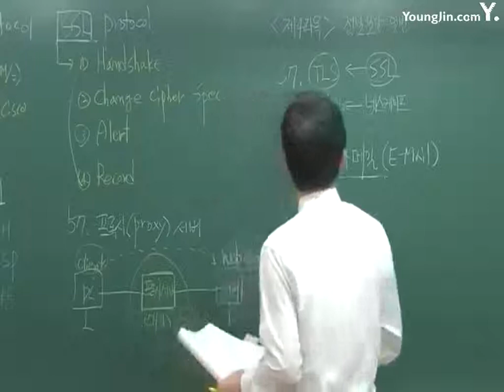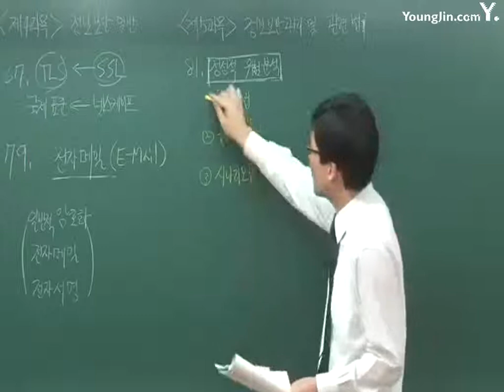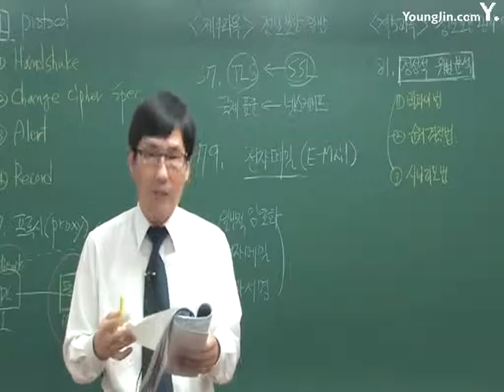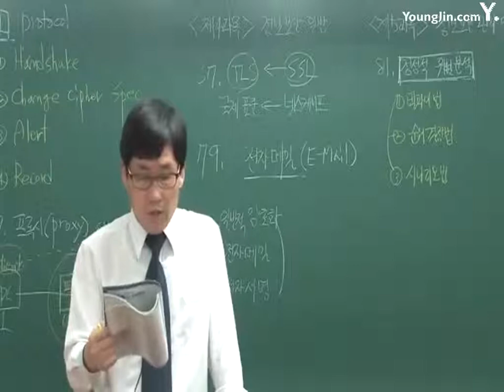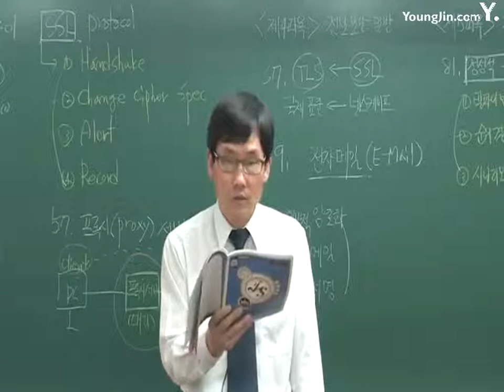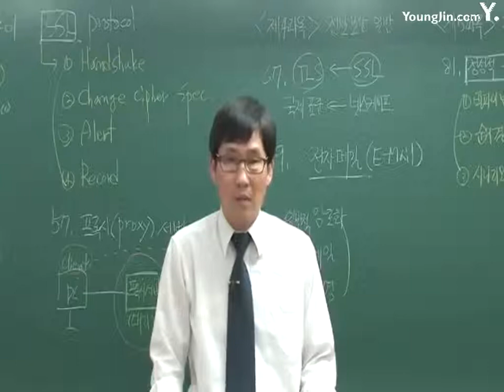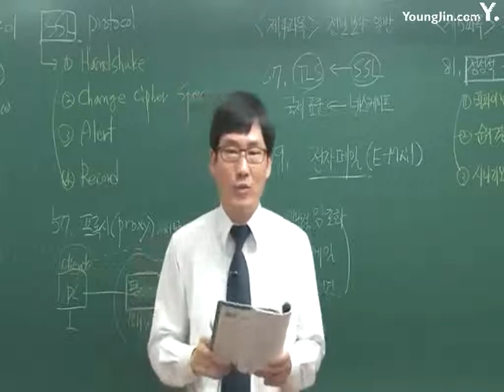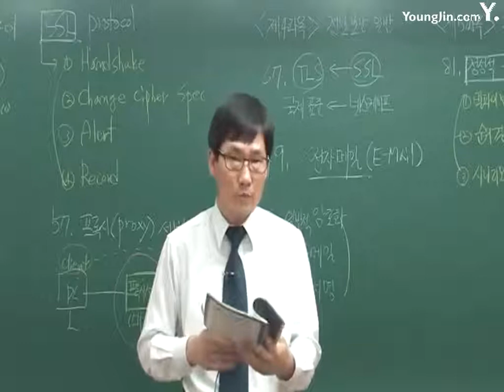정보보안기사(기출복원) 05